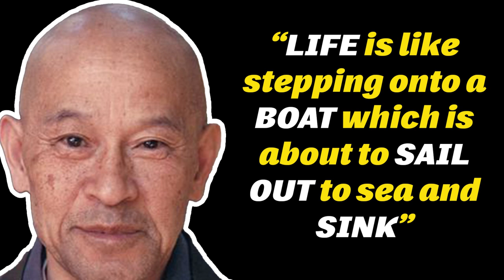Life Is Like Stepping Onto A Boat Which Is About To Sail To Sea And Sink | Daily Dose of Motivation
“Even though you try to put people under control, it is impossible. You cannot do it. The best way to control people is to encourage them to be mischievous. Then they will be in control in a wider sense. To give your sheep or cow a large spacious meadow is the way to control him. So it is with people: first let them do what they want, and watch them. This is the best policy. To ignore them is not good. That is the worst policy. The second worst is trying to control them. The best one is to watch them, just to watch them, without trying to control them.”  Listen, Learn and be Motivated with this speeches.

Speaker: Shunryu Suzuki

1)This video has no negative impact on the original works (It would actually be positive for them)
2)This video is also for teaching purposes.
3)It is not transformative in nature.